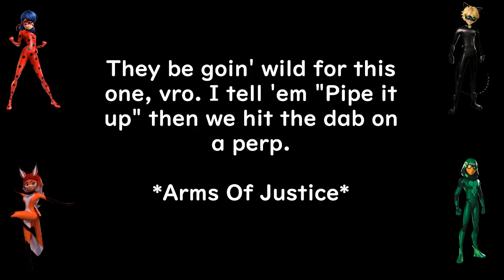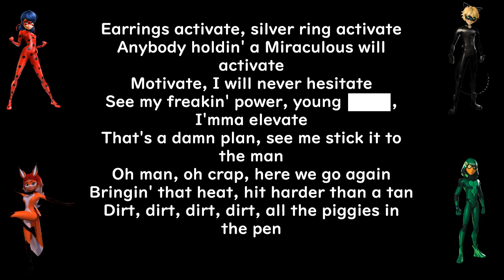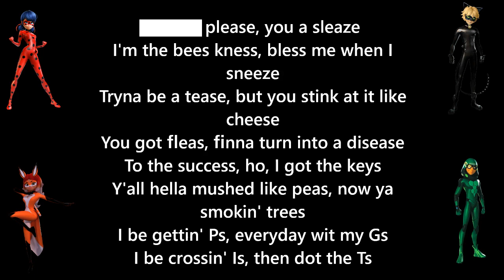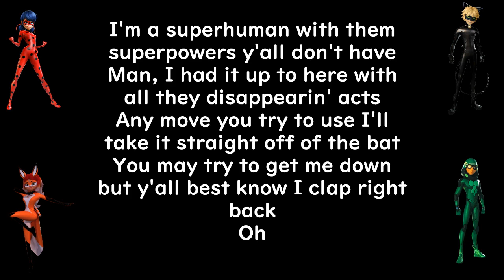Arms Of Justice - SUPERHUMAN {OFFICIAL LYRIC SLIDESHOW - CLEAN}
[Official clean lyric slideshow of "SUPERHUMAN" by Arms Of Justice feat. Russell, Ryan, William AU II, Gary, Scott, and Jony.]
Genre(s): Hip-hop; Electronic hip-hop; Text-to-speech rap

I had to fix it again. After fixing the mistake on the 2nd half of verse 3, I realised there was one on the 1st half of verse 4. It's REALLY fricking frustrating when you have to make a lyric video legit. I hate making these videos sometimes due to the constant mistakes.
For the clean lyric slideshow, it's only fix 1 as only the explicit lyric slideshow had 2 fixes.

"SUPERHUMAN" will appear on 'MIRAKULOUS SWAG II': my 2nd 'Miraculous' based playlist.
The song is self-explanatory in the sense of including verses on the different ideologies of superhumans. "SUPERHUMAN" will be the most explicit song on the album and is the 1st 'Miraculous'-based song to include uses of the words "whore", "bombaclaat", and "faggot" (insult).

Sites / software used to create this song:
- LMMS
- MixPad Multitrack Recording Free

A PSEUDO VIDEO WILL APPEAR ON MY 2ND CHANNEL BADMOVE x Arms Of Justice.